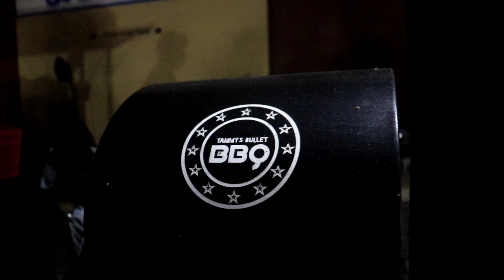BBQ on Royal Enfield Bullet | Nawabi Bangali | Best Barbeque in Midnapore | Innovative street food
তোমাদের এবং তোমাদের  পরিবারের সকলকে জানাই ভাইফোঁটায় অনেক অনেক শুভেচ্ছা |

চোখে দেখানোর দায়িত্ব আমাদের এবং চেখে দেখার দেখার দায়িত্ব আপনাদের |

BBQ Nawabi Wingo: 120 rs.
BBQ Boneless: 120 rs.
BBQ Chciken Momo: 100 rs.
BBQ Jumbo legs: 150 rs.

📍Nawabi Bangali: Raja Bazar Rd, near College Ground, Midnapore, West Bengal 721102

Kolkata is not only "City of Joy" but "city of joyful food" too. If you want to come on a journey then check the playlist below right now.

✳️ Kolkata Playlist If you love sea beach and reasonable exotic sea food then the playlist below will be a visual treat for you. Also, for your tummy 😍

✳️ Mandarmani Playlist Kharagpur is the surprise City which is versatile in terms of their variety of dishes across all the other states. It is widely diverse and rightly known as "The Mini India"

✳️ Kharagpur playlist Do like the videos if you think it's worth and share with maximum people ❤️ Don't forget to subscribe our channel if you haven't yet and also hit the bell icon